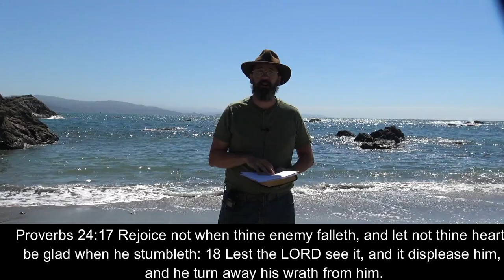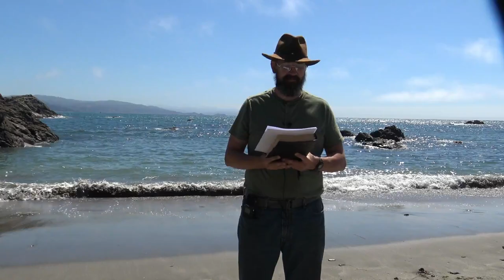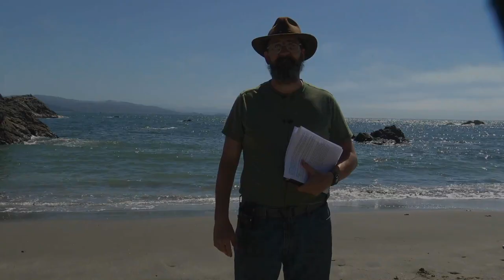Holding onto Anger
Tried to do at the beach but still summertime a lot of distractions.  I pray the brethren get the point of this message.  If I have too, I will redo it in the future.  Thought seeing the Ocean will lift the spirits of some of the Brethren.